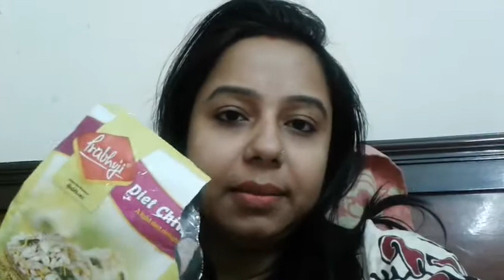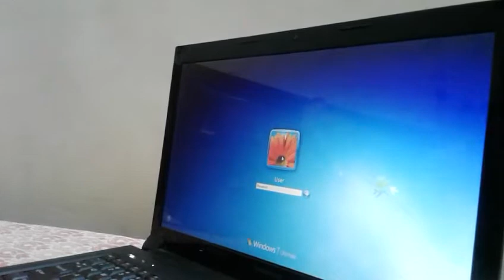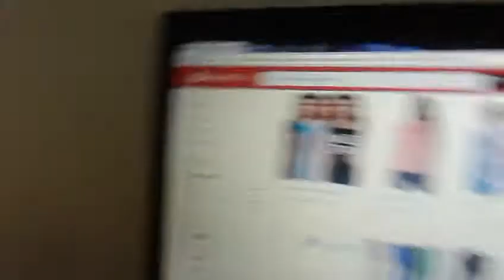A Day All Alone || Missing My Husband || Online shopping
hye.
today i will make a vlog...a simple vlog all alone...missing my hubby badly😢